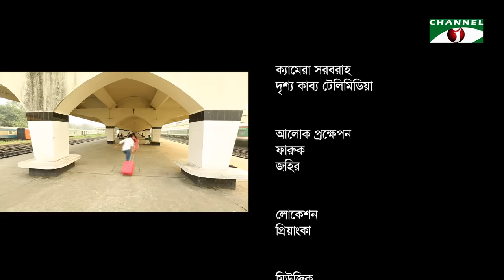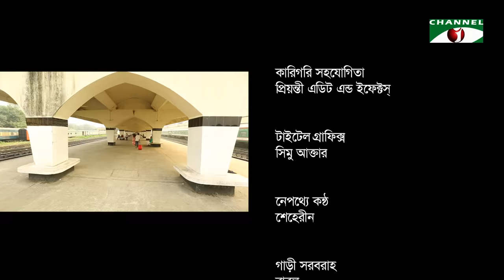Sei To Abar Kache ele | Bangla Telefilm | Tanjin Tisha | Sajal | Channel i TV